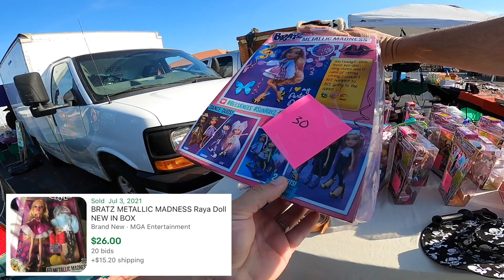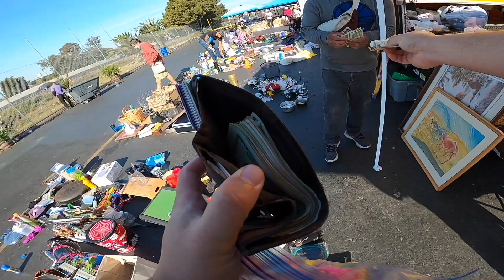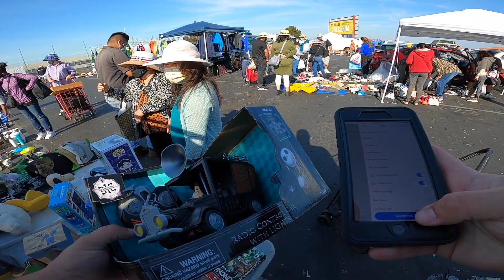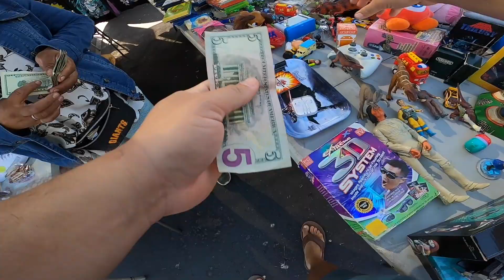$1 THANK YOU AT FLEA MARKET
Watch us as we go to the flea market searching for items to buy for cheap and then flip back on eBay for a profit.

eBay store: